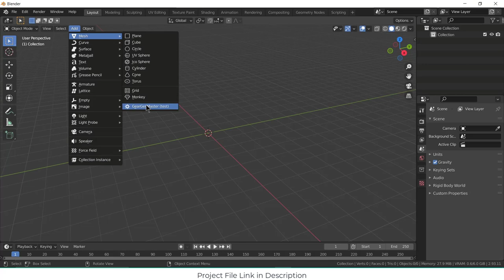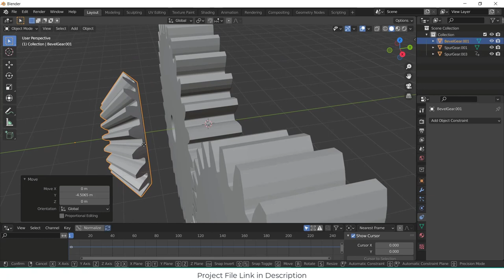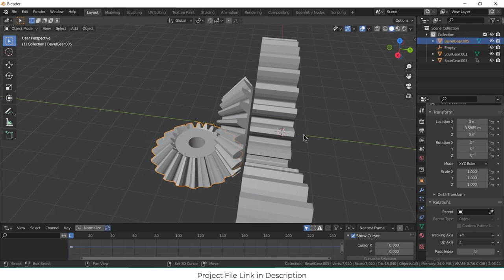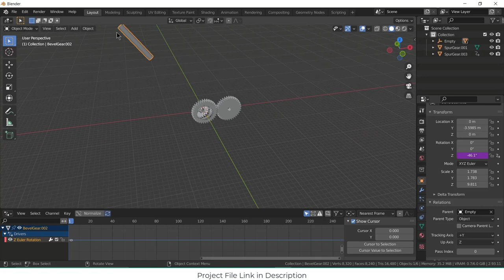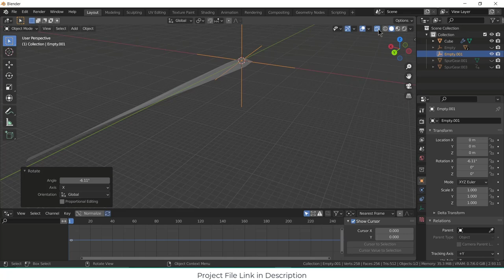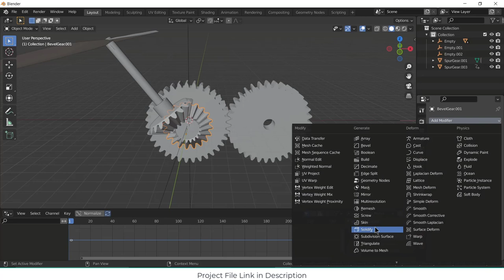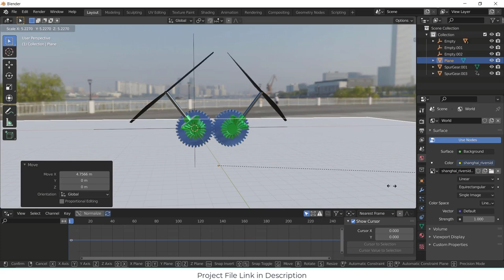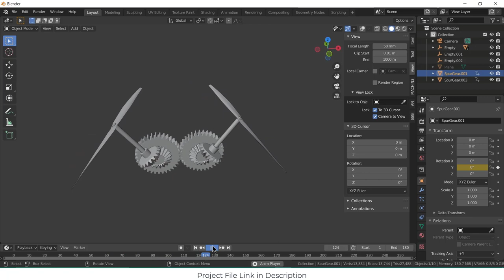Dual blade helicopter mechanism in blender